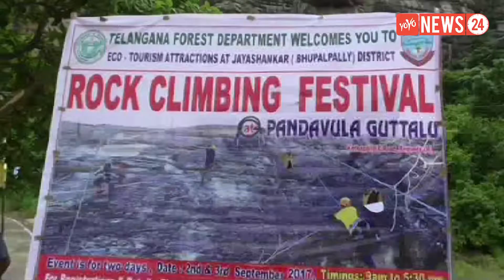ఆమ్రపాలి సాహసస్ఫూర్తి... | An Inspirational Adventure Of Warangal Collector Amrapali | YOYO NEWS24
An Inspirational Adventure Of Warangal Urban Collector Amrapali
A young and energetic officer Amrapali Kata, who is the district Collector of Warangal Urban, has been hogging the limelight for one or other reason of late.
 A tech savvy officer, Amrapali loves to participate in adventures activities.  Taking a break from the hectic administrative activities,  Amrapali has climbed a rock at the Pandavula Gutta in Jayashankar Bhupalpally district on Sunday, the second day of the  two-day ‘rock climbing festival’ being organised by the forest department to promote the adventure tourism in the district.
With her agility  in trekking through hillock and climbing the rock,  she has become a cynosure at the festival in which around 85 adventure enthusiasts from different parts of the State took part.
Along with Amrapali Kata, Warangal Urban District Forest Officer (DFO) Arpana, who is also young and dynamic officer, and her husband and Bhupalpally DFO, T Ravi Kiran have also climbed the rock at the festival to cheer the participants .  However, the pictures of the Amrapali going viral on the social media particularly on WhatsApp ever since they were posted on the WhatsApp by I & PR officials.
It may be recalled here that Amrapali has also trekked for nearly 12 km in the forests of Bayyarm in Mahabubabad district along with the local district collector Preeti Meena in July this year.
Amrapali, who enjoys much admiration among the youth, was also in news recently as a youth association in Kazipet had got prepared her idol with ‘Baby Ganesh’ in her lap.